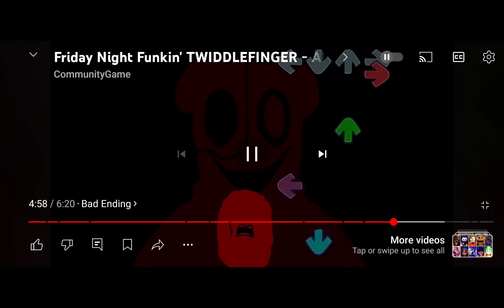Fnf twiddlefinger but i made it worser